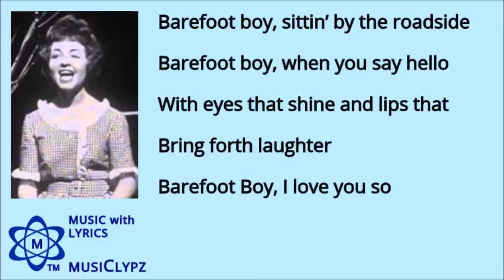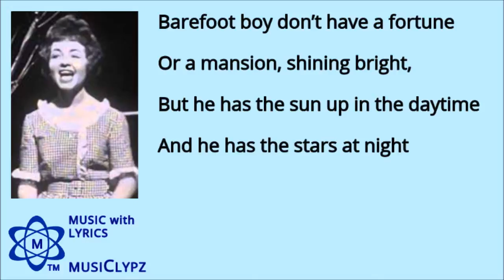Barefoot Boy - Noeleen Batley 1960 HQ Lyrics MusiClypz